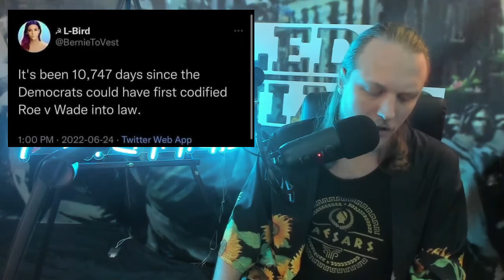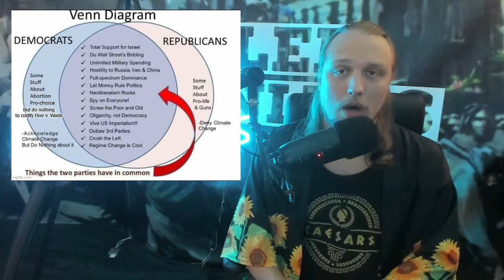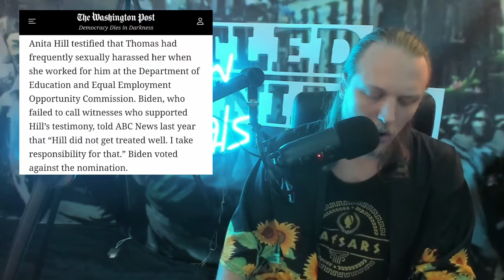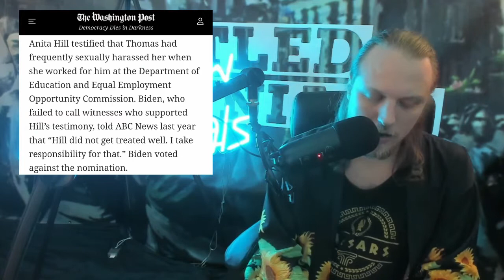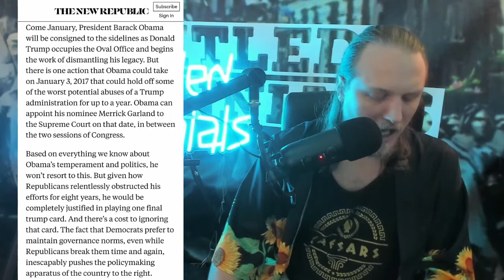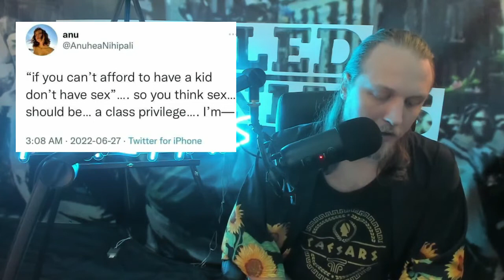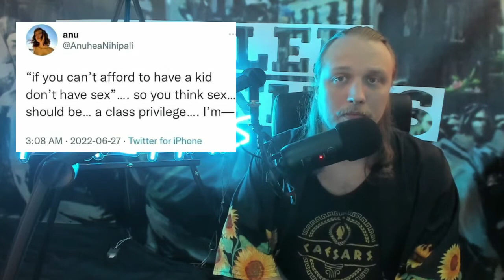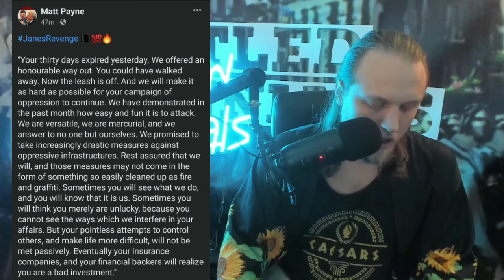DEMOCRATS WILL NEVER ACT ON ABORTION RIGHTS! | Thinking Out Loud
In this episode of his "Thinking Out Loud" series, Double D discusses the failure of Democrats to act on abortion rights for decades, while examining their collaboration with forced-birther Democrats and Republicans.
Double D opens the video by relaying tweets outlining how long its been since Democrats had the power to codify Roe as well as other abortion rights legislation. He shows a tweet from Joe Biden during his 2020 Presidential bid where he promised to codify Roe V. Wade, contrasting it with his quote from 2006, where he refers to abortion as being a tragedy, not a choice, or a right.
Diving in, Double D shows how democrats have colluded with anti-choice democrats, as well as forced-birther Republicans. Starting first with Joe Biden's $200,000 paid to speech for Fred Upton, a Republican lawmaker in Michigan with a history of pushing for anti-choice legislation. Double D uses this example to examine the system of "I scratch your back, you scratch mine", which politicians across the aisle engage in, as well as the outright system of graft masquerading as "paid speeches" which know no partisan boundaries.
Moving on, Double D reads two articles from The Texas Tribune, which shows House Speaker Nancy Pelosi, as well as House Majority Whip Jim Clyburn, stumping for Congressman Henry Cuellar, a centrist, anti-choice democrat from Laredo, Texas. With Pelosi making comments such as "I support my incumbents, from right, to left." Double D shows how Cuellar had been primaried in 2020 by progressive pro-choice candidate Jessica Cisneros, whom he narrowly defeated. Double D goes on to explain that the democratic establishment will do everything in their power, including supporting anti-choice democrats or even forced-birther Republicans in their attempts to stifle progressive dissent within the Party. He shows also how Democrats have been bankrolling ads for far-right Trump republicans throughout the country.
Double D examines a Washington Post article from 2017, where Pelosi insists that "democrats should not have to toe the line on abortion", then showing her recent mass email condemning the SCOTUS overturning Roe, while asking for donations to ensure Democrats can continue fighting for abortion rights.
Next, Double D examines Joe Biden's failure to run a proper hearing against Clarence Thomas' nomination to the SCOTUS, highlighting his failure to bring to the stand several witnesses which would have corroborated Anita Hill's allegations of sexual assault by Thomas. Double D describes this as an example of political theater, of which the Democrats are masters; where they put on a grand show of "putting up a fight" when in reality they are acting behind the scenes to ensure nothing material comes from the political drama.
Double D then takes a look at Hillary Clinton's choice for a 2016 running mate, Tim Kaine, a known anti-choice Senator who had advocated for the Hyde-Amendment, an act which bars federal funds being used to finance abortions. Double D shows how this is a case of political pandering which allows politicians to preserve  the status quo while catering to different electorate. By supporting the "core ruling" of Roe, but supporting the Hyde Amendment which denies abortion access to the most economically disparate women, Kaine has de-facto forced women to carry unwanted pregnancies to term.
Swinging back to the SCOTUS, Double D examines Obama's failure to play hardball with Republicans in his nomination of Merrick Garland. Double D discredits the claim made by Democratic officials that due to Republican interference Garland's nomination was shot down. He references A New Republic article, which outlines that Obama could have used the constitutional Recess Appointment clause to force through Garland's nomination, permitting a SCOTUS tenure that would last up to a year or more. Double D points to this as another example of political theater, and speculates on all the handshaking and back patting that occurs between the "rival" parties behind closed doors.
Switching gears, Double D examines faulty arguments coming from both left wing and right wing partisans surrounding abortion. Discrediting claims that abortion is an identity politics issue, instead framing it as a battle in a greater class war that directly effects one half on the human population.
Attempting to curtail the idea that abortion is "just a states-right issue" he examines an as of yet un-proposed Kentucky State Legislature bill, which would compel women to submit a medical review to the state showing if they are pregnant or not. The bill would allot criminal penalties including arrest or house arrest if a woman is pregnant and has failed to report her condition to the state.
Closing the video, Double D relays harrowing stories of women and abortion before Roe, and ruminates on the absolute human horror and tragedy which will be unleashed as a result of Roe's protections being dismantled.